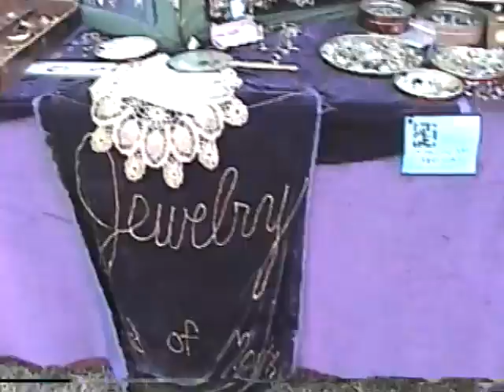Ed and Louise at Starwood 2002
Filmed by Louise Devery